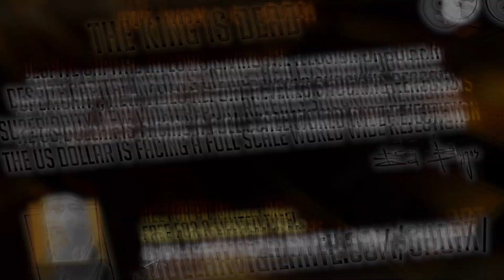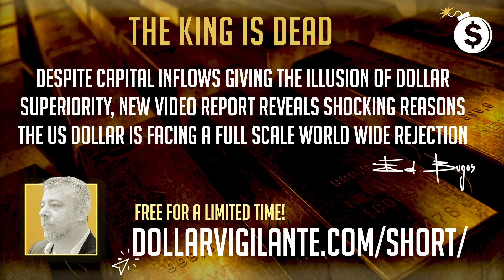The Coming Evolution of Monero's Game-Changing Privacy Tech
Join us as we sit down with Koe, a leading developer in the Monero community and co-author of Zero to Monero. In this engaging interview, Koe takes us on a journey through the exciting future of privacy tech, detailing the groundbreaking features of the upcoming Jamtis upgrade.

With Seraphis, a new transaction protocol, and improved ring signatures, the Monero landscape is set to undergo a massive transformation. Don't miss this chance to learn more about the community's decisions, goals, and progress towards a more secure and efficient future. Watch now and join the movement for a better, more private world.

NEW Video: TDV Senior Analyst Ed Bugos shares what he believes will be the biggest short

TCV Summit: Hardware Basics Edition ⬅️ Replay videos now available!